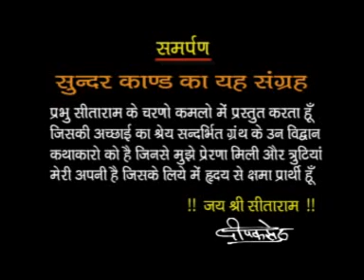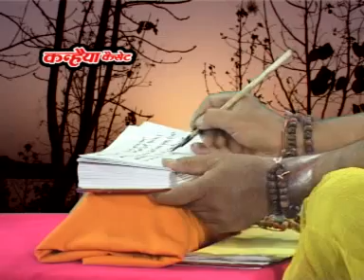सुन्दरकाण्ड Vol- 2 संवाद दोहा चौपाईयां धारावाहिक देखें हनुमान जी लीला जीवन सफल बनायें देशराज पटेरिया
गायक :-पंडित  देशराज पटैरिया

पटकथा एवं संवाद : सम्मानीय श्री अरुण कुमार सिंह (उच्च न्यायिक सेवा (मध्य प्रदेश) माननीय जज साहब का सुन्दरकाण्ड धारावाहिक रचना का यह उद्देश्य रहा कि इतनी सरल भाषा मे संवादो की रचना की ताकि आम जन भक्त सालता से सुन्दरकाण्ड की हर चौपाइयों व सभी 60 दोहो के भाव आसानी से समझ सके साथ ही कन्हैया कैसेट कंपनी के वर्तमान सेवक दीपक सेठ को प्रेरणा दी कि प्रत्येक चौपाइयों व सभी 60 दोहो एवं संवादों के भाव अनुसार चलचित्र दृश्यों का निर्माण कर जन-जन तक पहुंचाए अतः श्री जज साहब के मार्ग दर्शन में कृति का निर्माण कर आप सब जन समाज भक्तों के समक्छ प्रस्तुत है

यदि कृति में कोई त्रुटियां हो गयी हो वह स्वम् मेरी अपनी है जिसके लिये छमा प्रार्थी हूँ कृति के निर्माण में अमूल्य योगदान का सम्पूर्ण श्रेय माननीय श्री जज साहब को ही जाता है

श्री सीता राम
दीपक सेठ

सुन्दरकाण्ड :- गोस्वामी तुलसीदास द्वारा १६वीं सदी में रचित

सुंदरकांड का रामायण में विशेष महत्व है। इस कांड में सीता की खोज में हनुमानजी का समुद्र लाँघ कर  लंका को जाना, सीताजी से मिलना और लंकादहन की कथा का वर्णन है।

श्री रामचरितमानस को तुलसीदास ने सात काण्डों में विभक्त किया है।
इन सात काण्डों के क्रमानुसार ये नाम हैं -
1.बालकाण्ड, 2.अयोध्याकाण्ड, 3.अरण्यकाण्ड, 4.किष्किन्धाकाण्ड, 5.सुन्दरकाण्ड, 6.लंकाकाण्ड (युद्धकाण्ड) 7.उत्तरकाण्ड।
छन्दों की संख्या के अनुसार बालकाण्ड और किष्किन्धाकाण्ड क्रमशः सबसे बड़े और छोटे काण्ड हैं।

 अवधी भाषा में गोस्वामी तुलसीदास द्वारा १६वीं सदी में रचित । इस ग्रन्थ को अवधी/हिंदी साहित्य  की एक महान कृति माना जाता है। इसे'तुलसी रामायण / तुलसीकृत रामायण भी कहा जाता है।
रामचरितमानस भारतीय संस्कृति में एक विशेष स्थान रखता है।